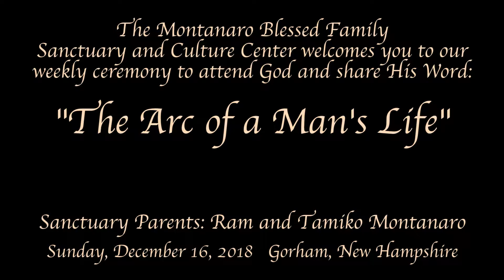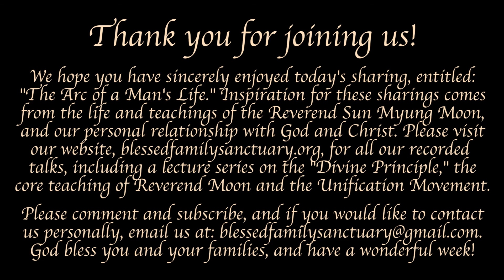The Arc of a Man's Life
We continued from last week, emphasizing the enormous effort put forth by both Jesus and Father to change human history. What is your effort, and where is it placed? We need to appreciate these great men by looking at the entire arc of their lives, not be critical of their positions relative to this temporary, fallen society. Likewise, we will be judged by the entire arc of our lives, not momentary acts, although it is true that an eternity can be encapsulated in one defining moment.

Let us move boldly forward with prayer, not asking God to save us, but rather asking God to show us where we really stand, and how we can better help His overall work of salvation. With God's help, we can move from crippling depression to loving, joyful elation, becoming people who genuinely help move history forward, as did Jesus and our True Father.

God bless you, and may you become a history mover in your lifetime!